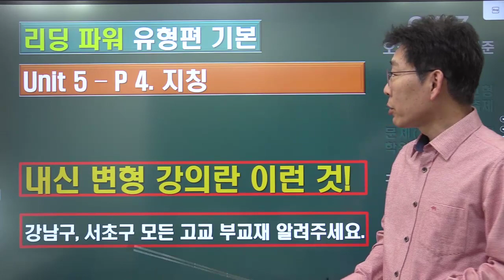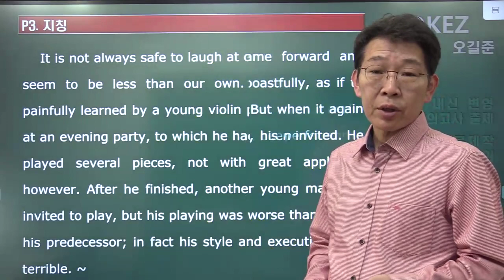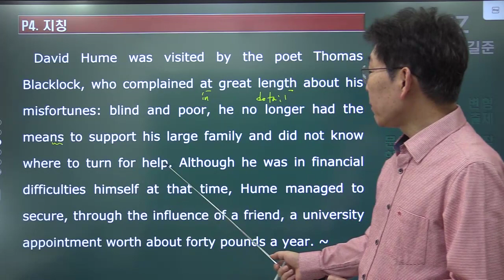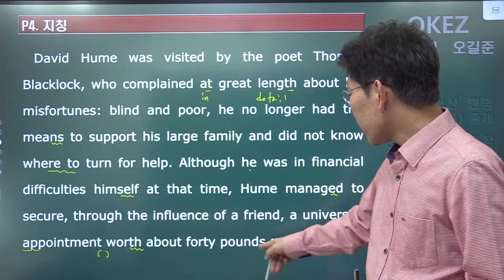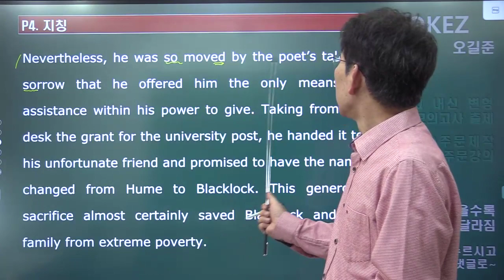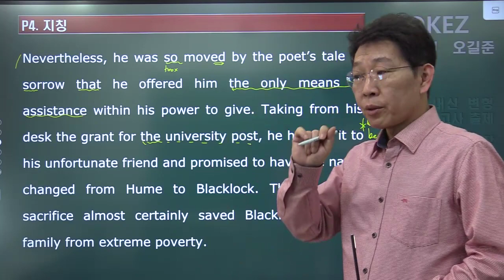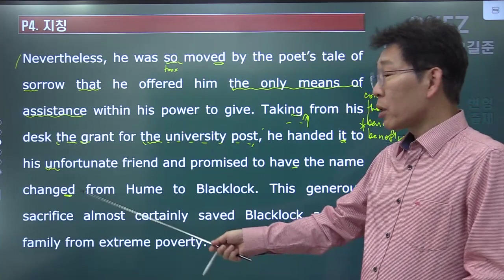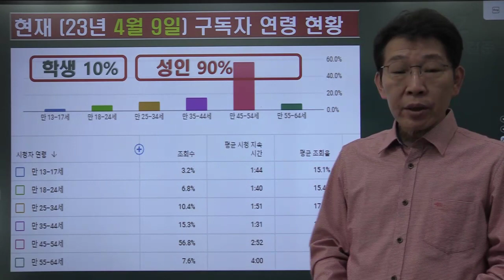리딩 파워 유형편 기본. 5-4.지칭